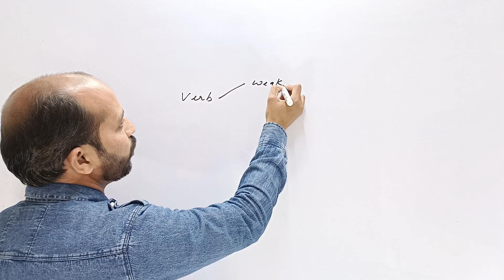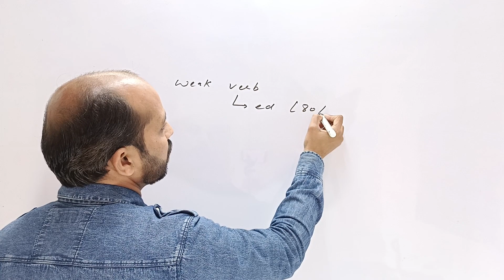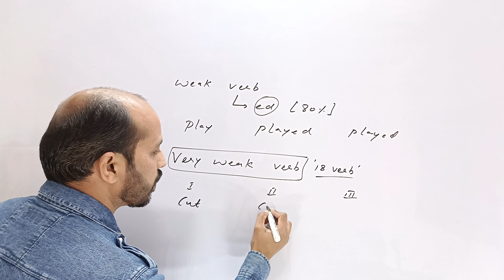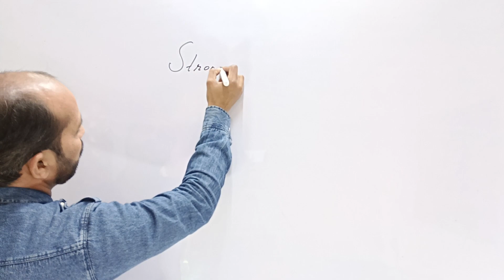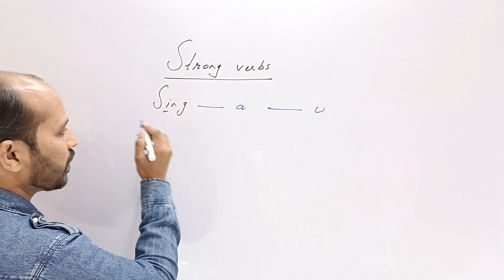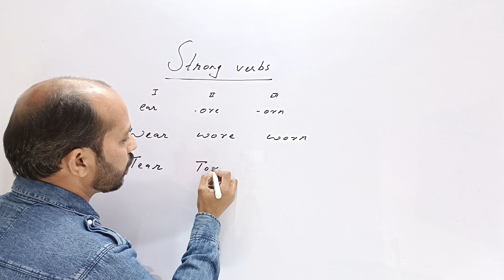किसी भी Verbs की तीनो Forms याद करने की Best Trick | Trick To Learn All Three Forms Of Verbs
150+ Cloze Test From Kiran Book

Complete Kiran Book Paid Course 👇👇👇👇👇👇👇👇👇👇👇👇

Kiran Book

MB BOOK 166 SETS SOLUTION 👇👇👇👇👇👇👇👇👇👇👇👇👇👇👇👇👇👇👇

MB BOOK